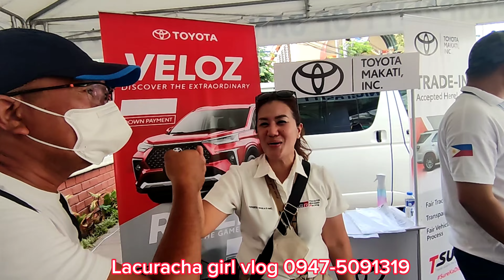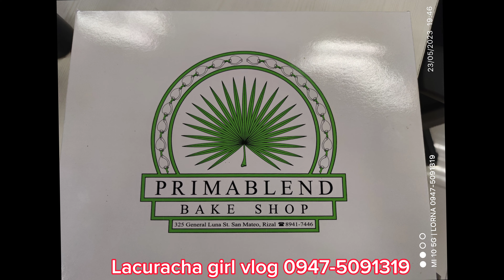Lacuracha dinakip sa San Mateo Rizal.....